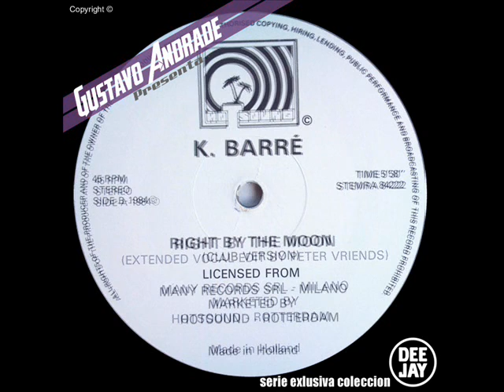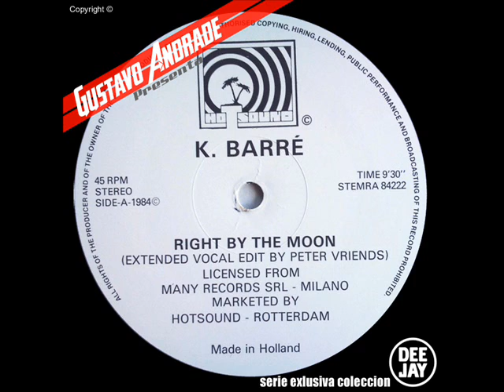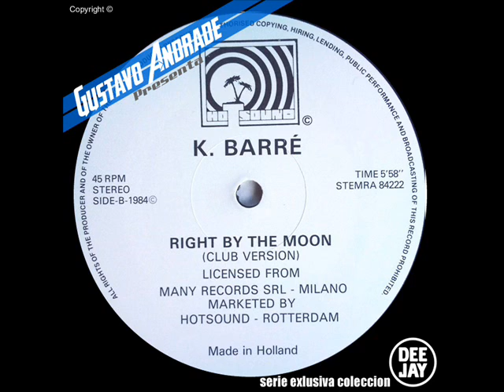K. BARRE - Right By The Moon (1984)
Lado: A
Right by the moon (Extended vocal edit) (9:35)

Lado: B
Right by the moon (Club version) (5:58)